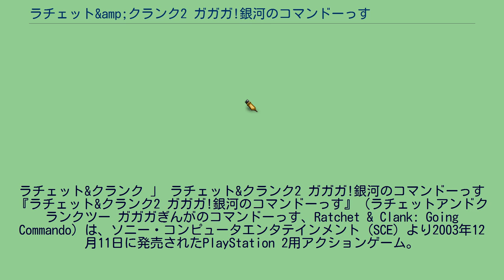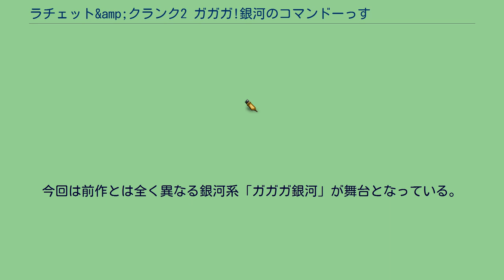ラチェット&amp;クランク2 ガガガ!銀河のコマンドーっす